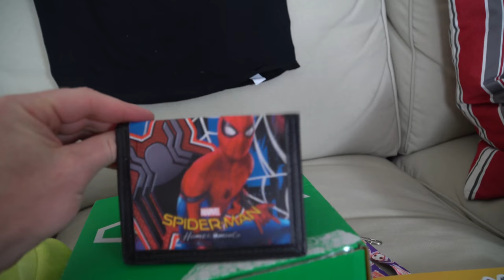1up Box Unboxing | Oct-Dec 2017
The boys have held onto their 1up Boxes for the last three months and they're finally ready to do a group unboxing.

My Primary Camera (Amazon)
SmallRig Setup (Amazon)
GoPro (Amazon)
Joby Gorilla Pod (Amazon)
Here’s the mic (Amazon)
Peak Design Clutch (Amazon)
Mavic Pro (Amazon)

Kevin Ross
4845 Pearl E. Cir. STE 101

Pulse Media Group is a participant in the Amazon Services LLC Associates Program, an affiliate advertising program designed to provide a means for sites to earn advertising fees by advertising and linking to Amazon.com.